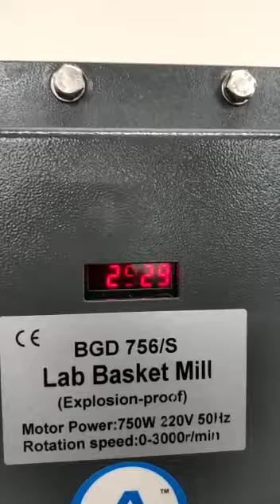Flame Proof Lab Basket Mill BGD 756